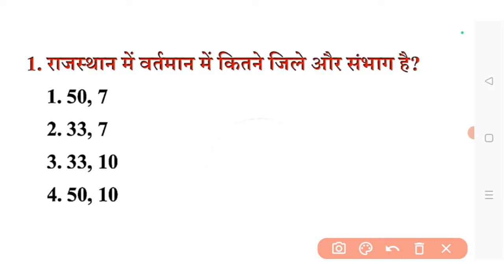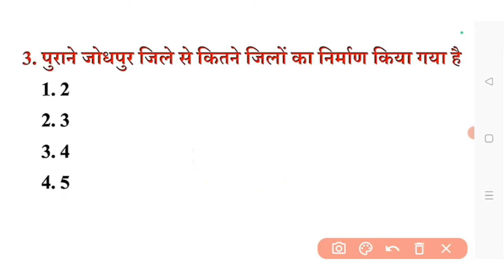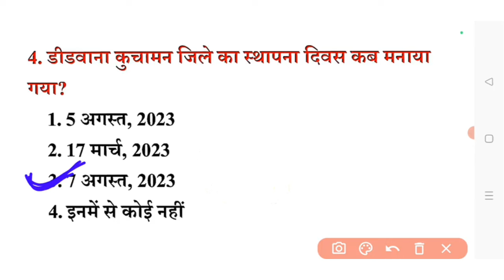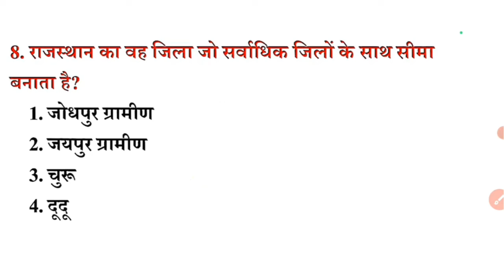Bstc Online Classes 2024 | Rajasthan gk model paper 2024 | Bstc,Ptet 2024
2024 | Bstc Rajasthan gk 2024 | Bstc 2024 Rajasthan gk model paper | Bstc 2024 Rajasthan Gk Ptet 2022 Rajasthan gk Rajasthan gk RP STUDY FEVER YOUTUBE CHANNEL

2023

PTET 2023

Bstc_Online classes_2023